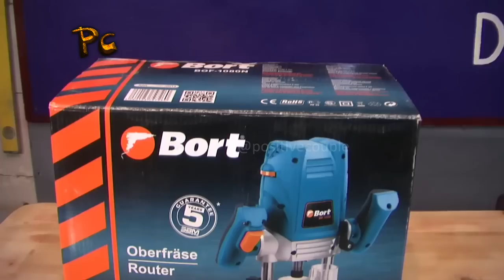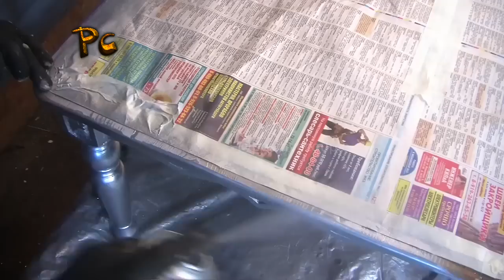Restoration of the table. Ceramic worktop.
How to make a ceramic countertop.